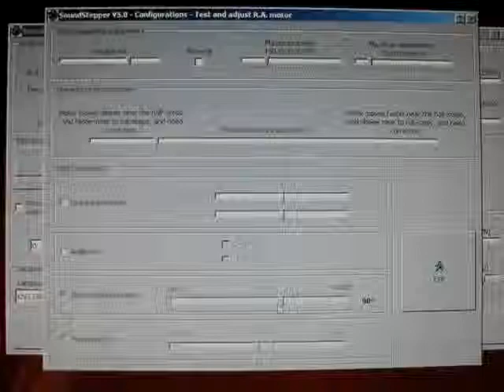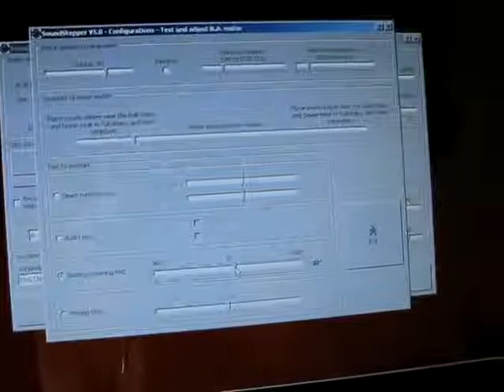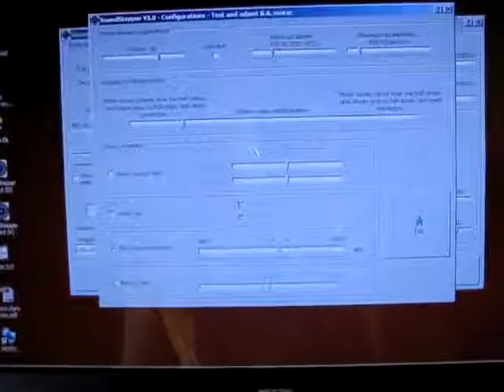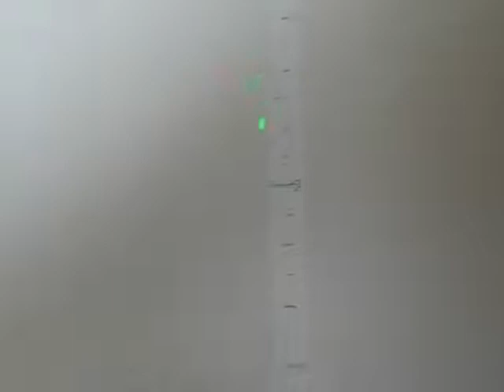Stepper torque test and positioning errors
Stepper torque test and positioning error, in different positions.
This test was done using "GoTo Laser" mount a 23lm-c004 stepper in bipolar mode, with Soundstepper 5.0
The laser is reflected by two mirrors before hitting the wall. The scale pasted on the wall was made ​​in advance in equal divisions of five degrees of sine wave each.